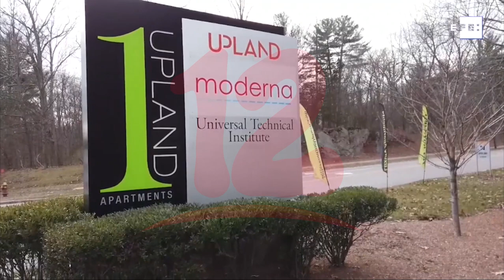EEUU aprueba completamente vacuna contra covid-19 de Moderna en adultos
Internacionales EEUU aprueba completamente vacuna contra covid-19 de Moderna en adultos